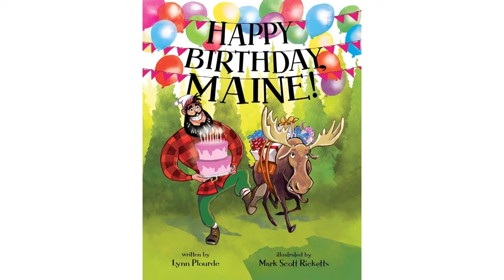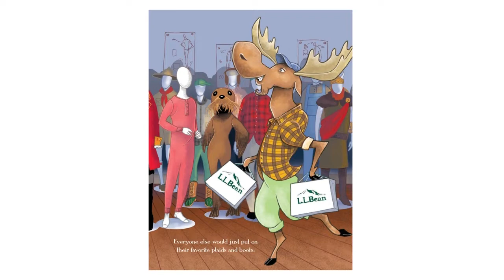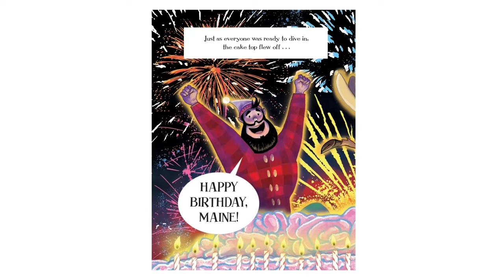Keep ME Connected: Reading a book with Amanda Hill and Rob Caldwell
So let's read a book with Amanda Hill and Rob Caldwell!